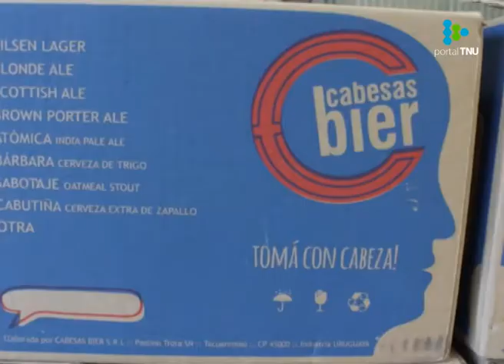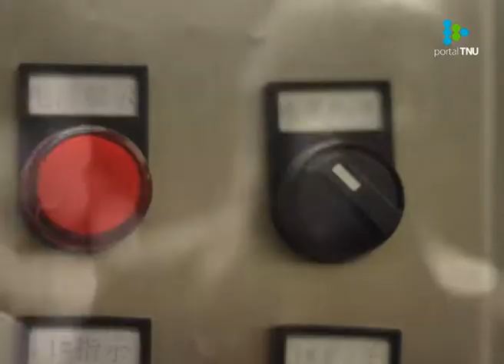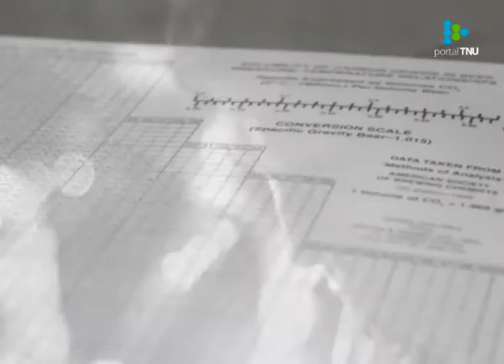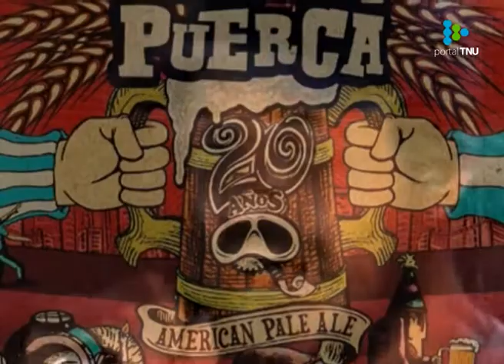La Vela Puerca festeja sus 20 años de música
La celebración incluye una gira internacional, el lanzamiento de una cerveza artesanal y una posible película sobre la banda uruguaya.